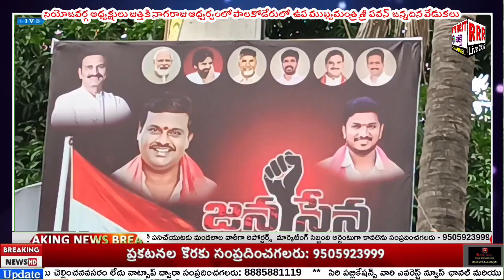గ్రామ కన్వీనర్ కళ్యాణ్ ఆధ్వర్యంలో రక్తదానం చేసిన పాలకోడేరు జనసేన నాయకులు 🙏 ప్లీజ్ సబ్స్క్రయిబ్